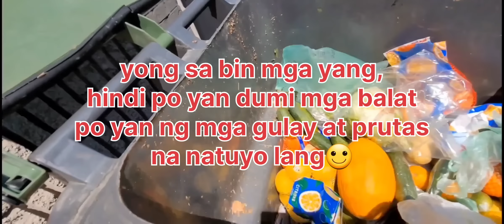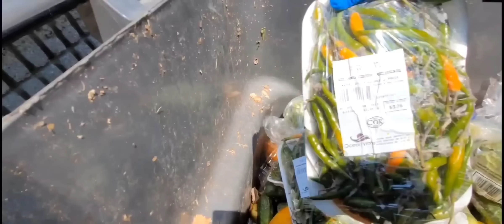DUMPSTER DIVING/MEGA JACKPOT/ MY KASAMA PANG MGA KARNE AT KONG ANO ANO PA/RE-UPLOAD/PINAY LIFE IN 🇨🇦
DUMPSTER DIVING/MEGA-MEGA JACKPOT/BUMABAHA SA DAMI MY KASAMA PANG MGA KARNE/PINAY LIFE IN CANADA.